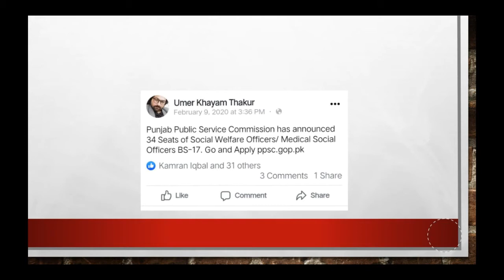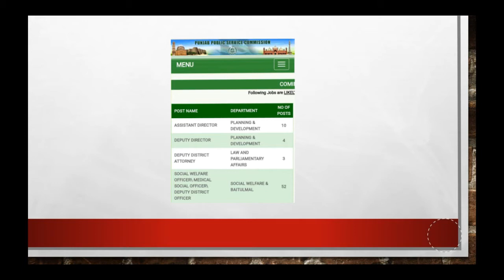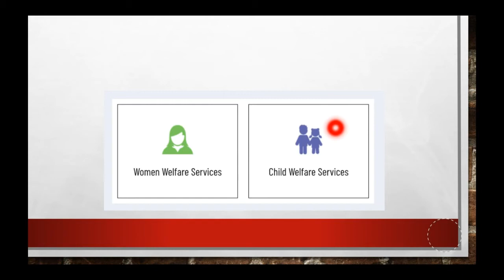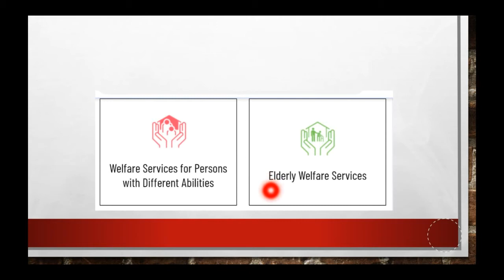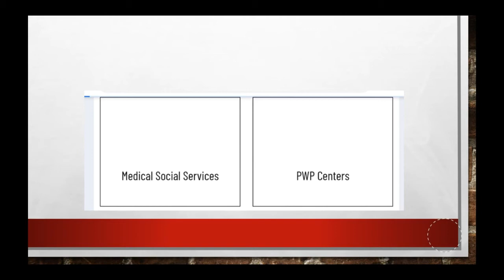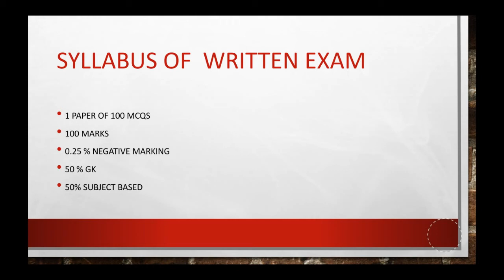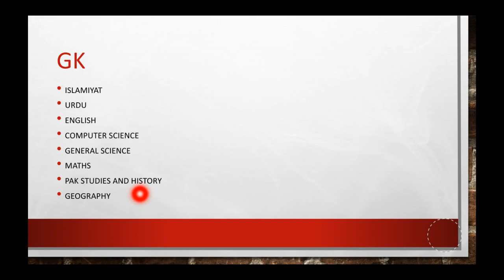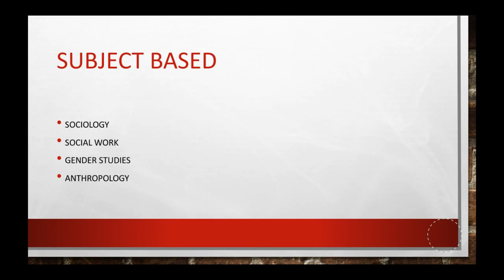PPSC New Jobs |Social Welfare Department | Social Welfare Officer/ Medical Social Officer (Grade 17)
Guise, I being a Social Welfare Officer/Medical Social Officer, pleased to announce 52 upcoming seats in our Department.